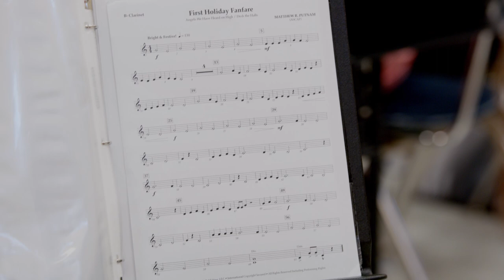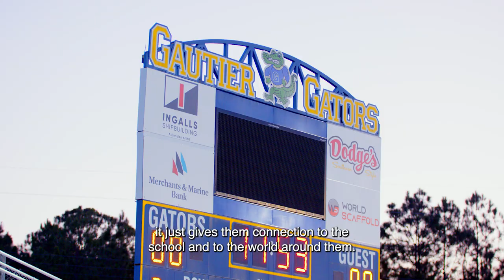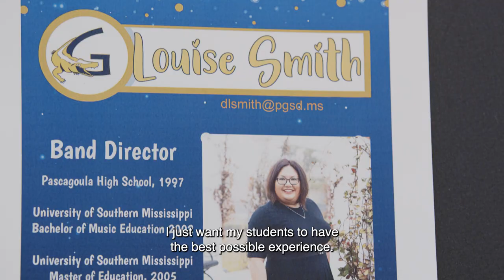Louise Smith | Horace Mann Awards for Teaching Excellence Documentary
About The NEA Foundation
The NEA Foundation is a national philanthropic organization that invests in educators’ leadership, shared learning, and collaboration; supports partnerships and initiatives that strengthen public education; and promotes public education policy and practice improvements.